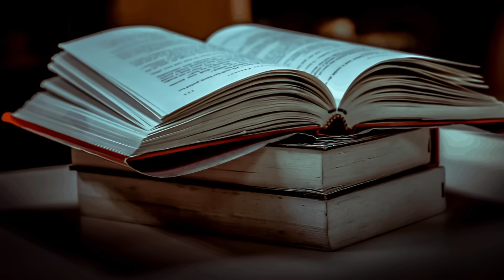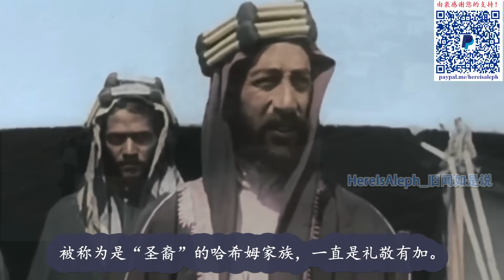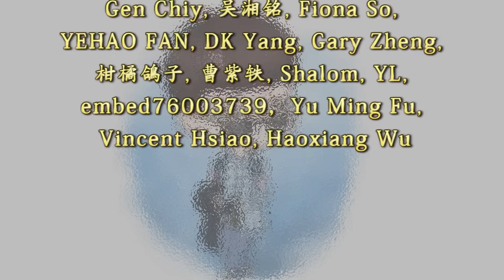聊聊历史上最能打的考古学家T.E.劳伦斯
♥️ “超级感谢”及会员均已开通，欢迎支持😀

劳伦斯 阿拉伯的劳伦斯 阿拉伯大起义 牛津大学 巴格达铁路 英俄条约 第一次世界大战 圣裔 哈希姆家族 侯赛因 海珊 阿卜杜拉 麦克马洪协定 阿里 费萨尔 麦地那 麦加 汉志 游击战 亚喀巴 阿巴利桑山谷 维多利亚十字勋章 大马士革 国际托管 中东历史 历史人物 世界历史 here's aleph